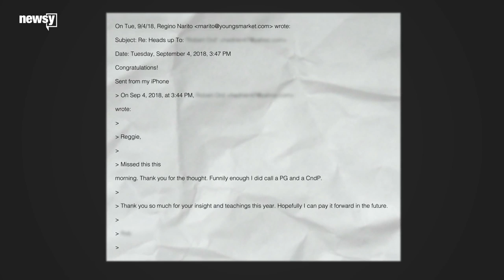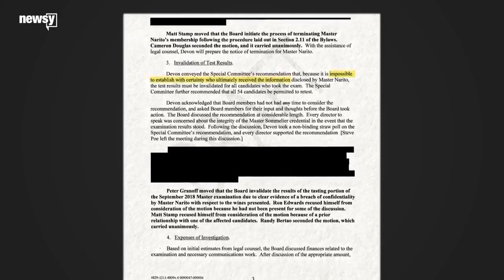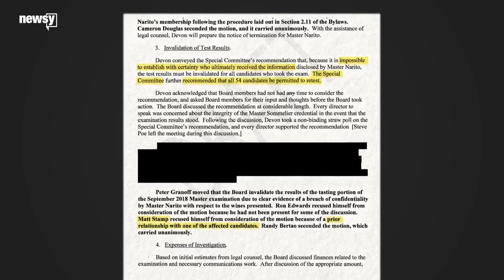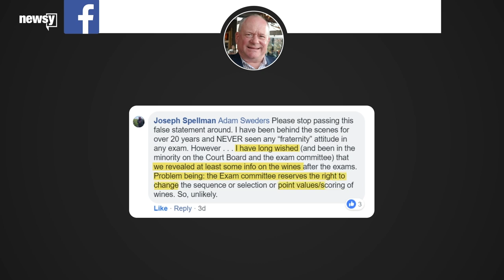UNCORKED: a Newsy investigation of the elite wine world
Last year, there was cheating on the test for master sommeliers. What followed raises questions about one of the most prestigious wine organizations